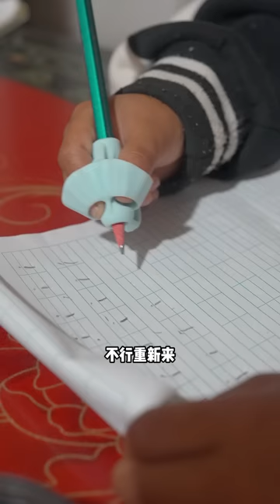Friends, have you ever seen this potato, the potatoes that come out of this are delicious